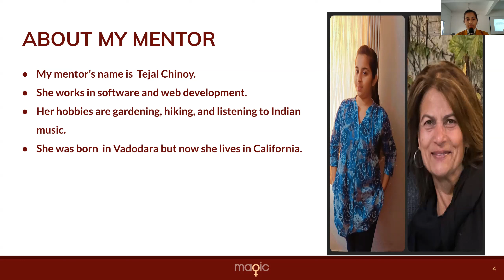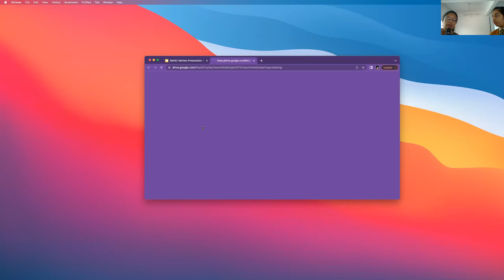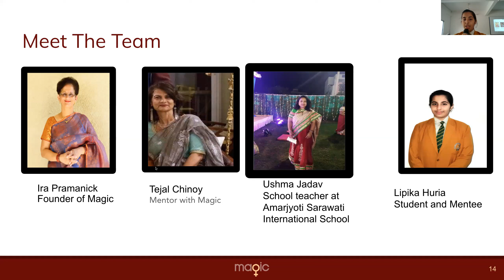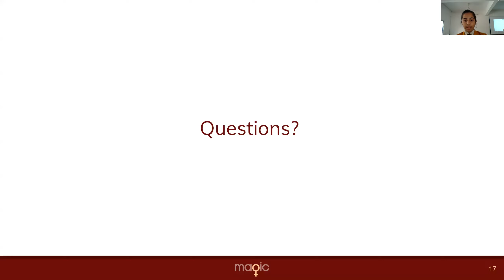Presentation by MAGIC mentee Lipika H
MAGIC mentee Lipika Hs presentation at the 2022 Pilot Session Final Presentation event at the Amarjyoti-Saraswati International School in October 2022. Mentor: Tejal C.